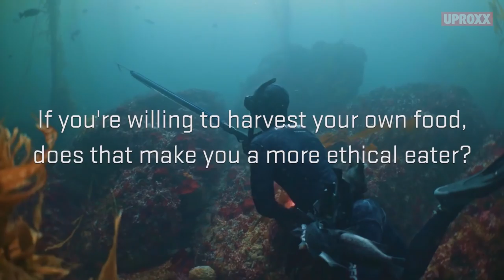Erik Sun, Entrepreneur & Chef | HUMAN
This is the chef this is trying to revolutionize cooking, one hunt at a time.